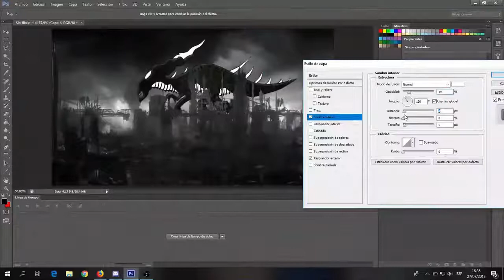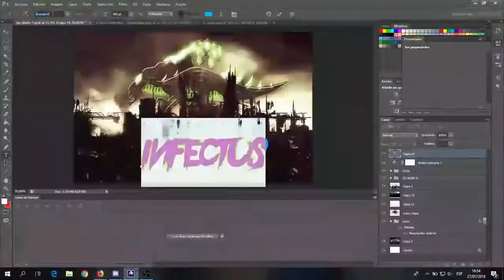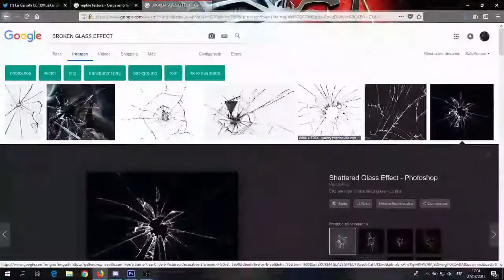Geometry Dash ICON #6 | INFECTUS by KuaKer!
OPEN ME

CONTACT KUAKER

AUDIO USED

Song: f777 - Hidra